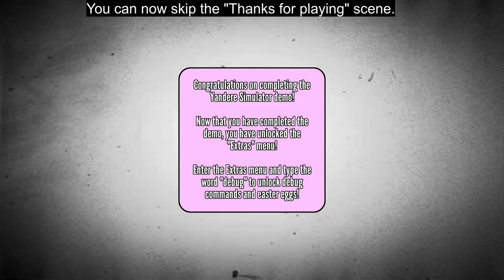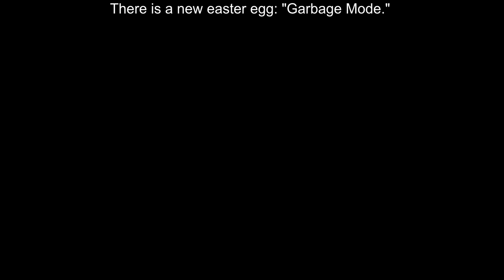Flaw Fixing Update (1-29-2021) | Yandere Simulator Demo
This is a video about Yandere Simulator's new update! (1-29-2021)